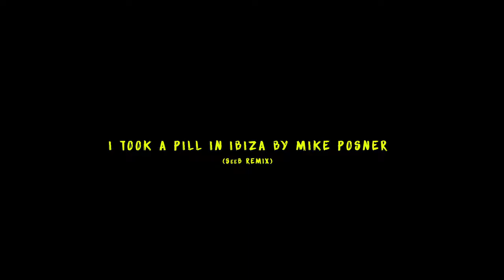Mike Posner I Took A Pill In Ibiza Seeb Remix Explicit remix 2019